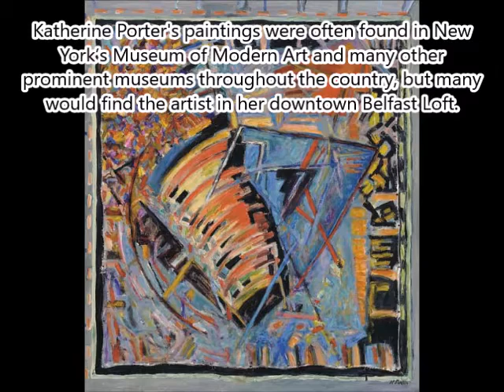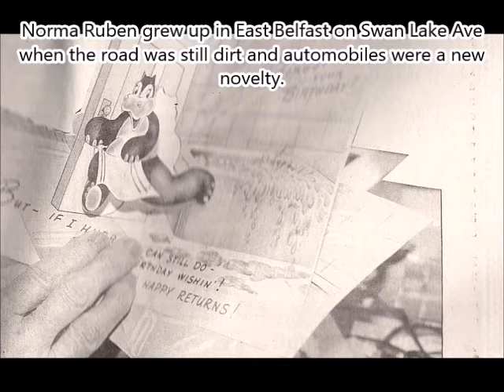Belfast Artists: Carter, Meheu, Porter, Ruben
Introducing four local Belfast, Maine, artists; Carter, Meheu, Porter, Ruben, all with differents styles and techniques.